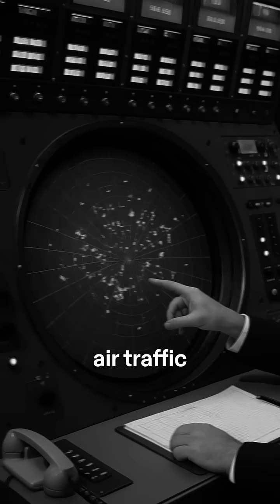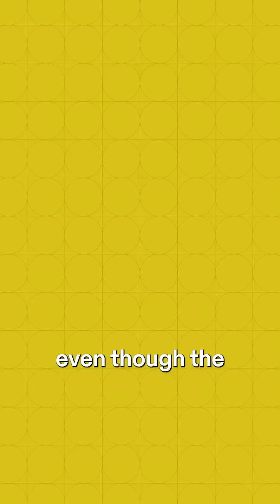The first mouse